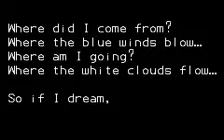Klonoa Empire of Dreams Intro